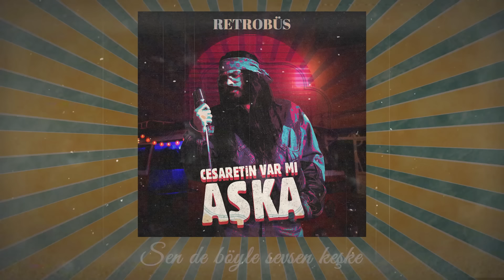Retrobüs - Cesaretin Var Mı Aşka (Official Lyric Video)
Retrobüs'ün, Avrupa Müzik etiketiyle yayımlanan "Cesaretin Var Mı Aşka" isimli pop rock müzik türündeki şarkısı, lyric video klibiyle MuzikPlay kanalında!

Söz - Beste: Gülay Sezer
Düzenleme, Mix & Mastering: Burak Bedirli

Lyrics:
Bir gün bir çılgınlık edip,
Seni sevdiğimi söylesem.
Alay edip güler misin?
Yoksa sen de sever misin?
Cesaretin var mı aşka?
Çarpıyor kalbim bir başka.
Sen de böyle sevsen keşke,
Desen bana yar.
Konuşmadan gözlerinle,
Beni sevdiğini söylesen.
Yüreğime gözlerini,
Ölene dek mühürlesem.
Desen bana yar.